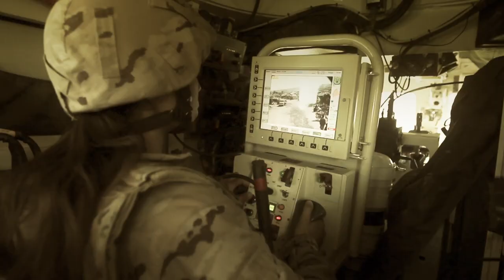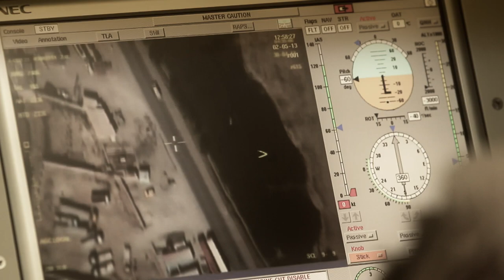'Defensores'. Premios Ejercito 2013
Vídeo realizado con imágenes genéricas que muestran el  trabajo que lleva a cabo el Ejército de Tierra en las misiones  en el exterior, así como los medios que dispone para poder cumplir con éxito las tareas encomentadas.
Su presentación tuvo lugar en la ceremonia de entrega de los Premios Ejército 2013.